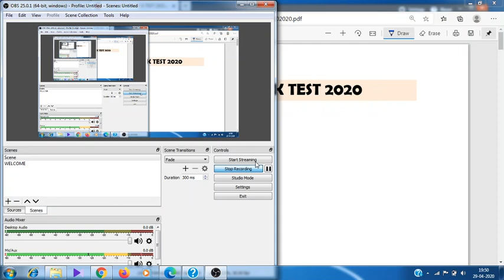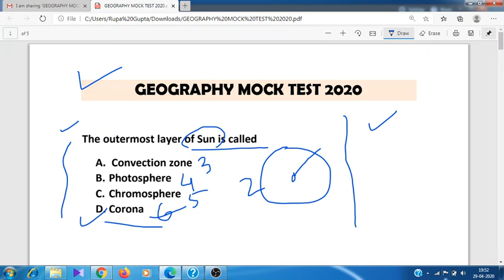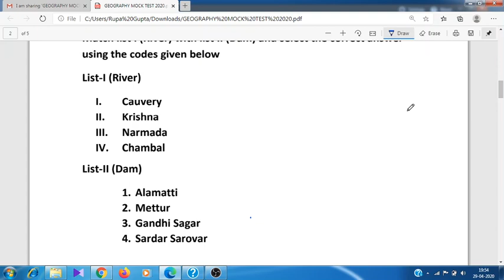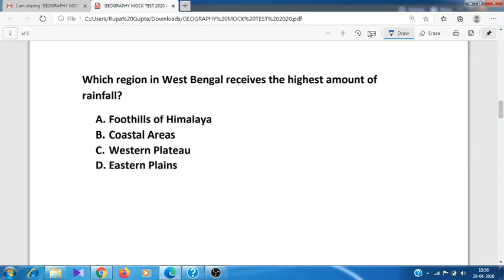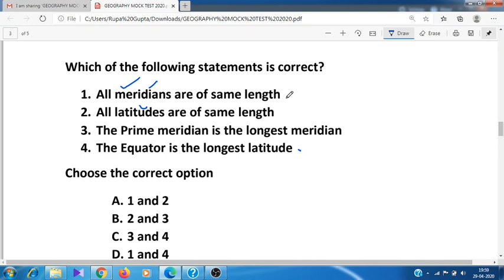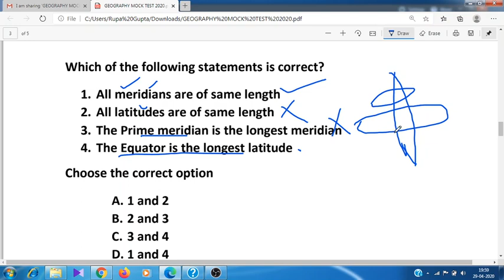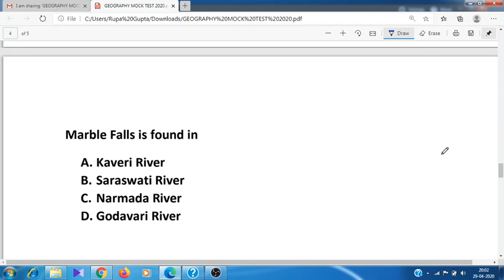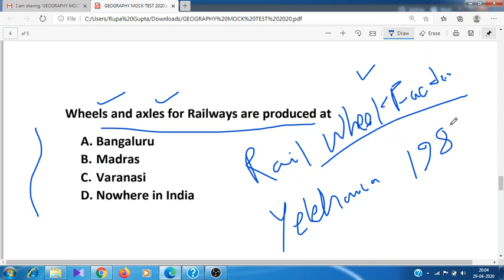GEOGRAPHY MOCK TEST 2020 II WBPSC